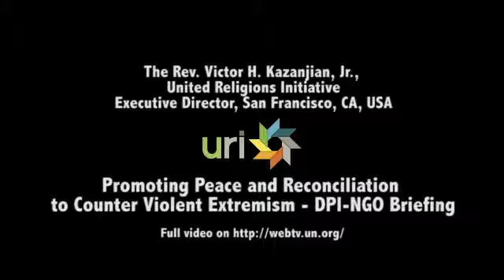Victor Kazanjian Speaks at "Promoting Peace and Reconciliation to Counter Violent Extremism"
The Rev. Victor H. Kazanjian, Jr., Executive Director of the United Religions Initiative in San Francisco, CA, USA, speaks at "Promoting Peace and Reconciliation to Counter Violent Extremism - DPI-NGO Briefing" at the United Nations headquarters in New York.